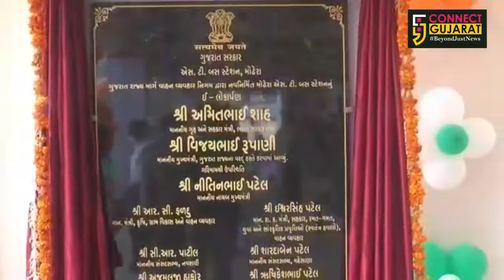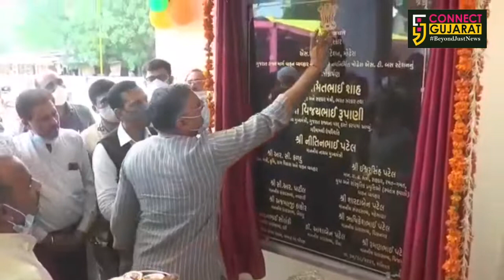મોઢેરા: 1.5 કરોડના ખર્ચે બનેલ બસ સ્ટેશનના ઉદ્ઘાટનમાં કોંગ્રેસના ધારાસભ્યને બાકાત રખાતા સર્જાયો વિવાદ